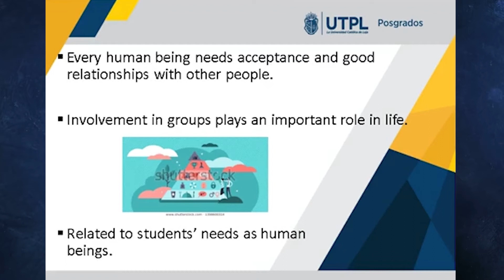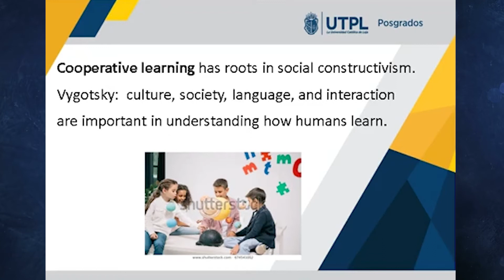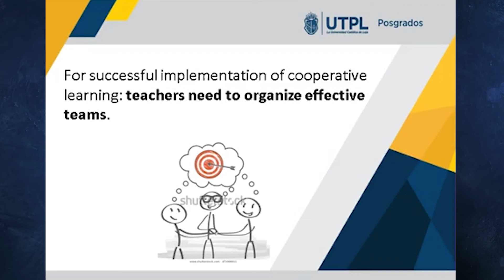Learning difficulties and Cooperative learning : Unidad 2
Maestria en pedagogia de los idiomas nacionales y extranjeros mencion enseñanza de ingles